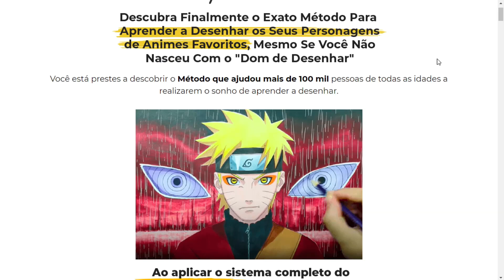COMO DESENHAR OBANAI IGURO HASHIRA DAS SERPENTES |DEMON SLAYER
Hoje vou ensinar a como desenhar todos os hashiras do anime demon slayer

MOMENTOS IMPORTANTES